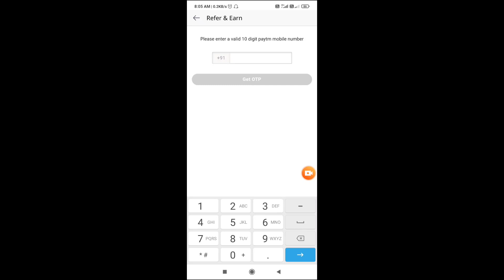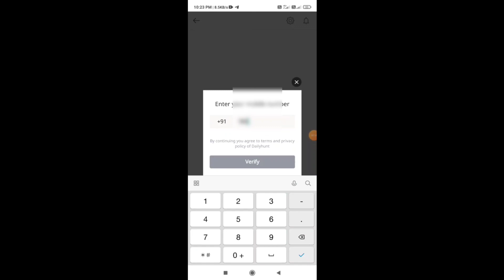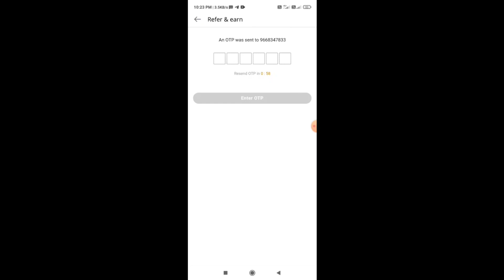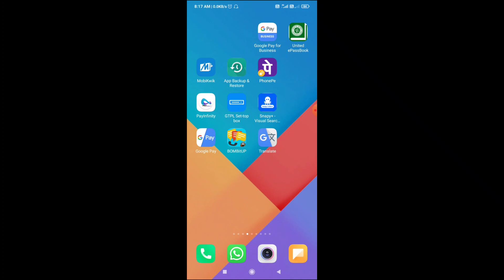Dailyhunt App Signup Problem Solve !! 100% Working Trick !! Today New Earning App !! Dailyhunt App😊